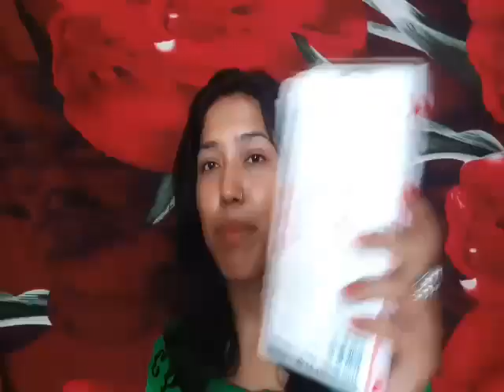sonatipsVeet sensitive touch ko kharid ne se pehle ye video zarur dekhlo warna bohot pachtaoge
Helo everyone me sonali...
Me west bengal se hu..mera channel'" SONA TIPS'" ME APKO
ye sab dekhneko milega...

LOVE YOU INDIA ""JAI HIND""

FOLLO ME ON ALL SOCIAL MEDIA @ BE MY FRIEND!
আমার SOCIAL MEDIA  তে আমার  সাথে যোগাযোগ রাখুন. আমার  বন্ধু  হন

ALL THE CONTENT  PUBLSH ON THIS  CHANNEL IS MY OWN CREATIVE  WORK AND IS PROTECTED UNDER COPYRIGHT LAW..